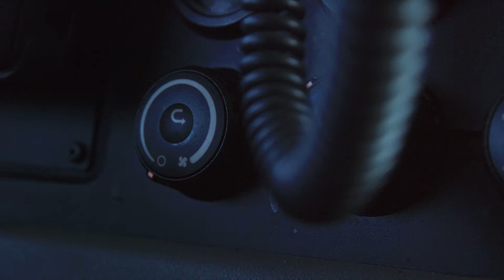Class A CDL Local Delivery Truck Driver | Columbus OH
Local Delivery Truck Driver out of Columbus, OH.

Must be 21 years of age and must have 1 year of verifiable tractor-trailer driving experience.

- $19/hour
- Overtime Pay after 40 Hours a Week
- Home Every Day
PLUS  MORE